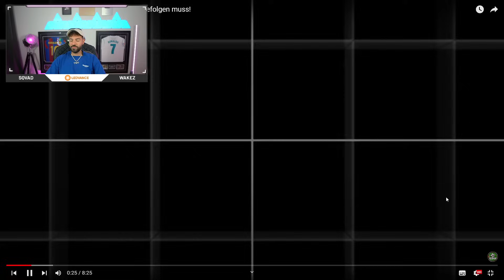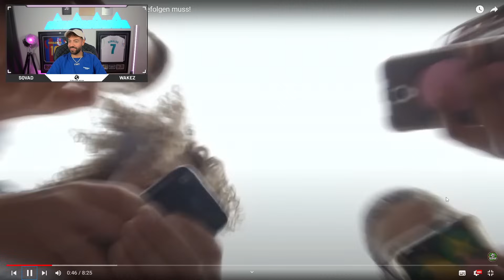Wakez REAGIERT auf 10 HEFTIGE Regeln die Ronaldo Junior befolgen muss!😱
FC 25 Vorbestellen und 7 Tage vorher spielen